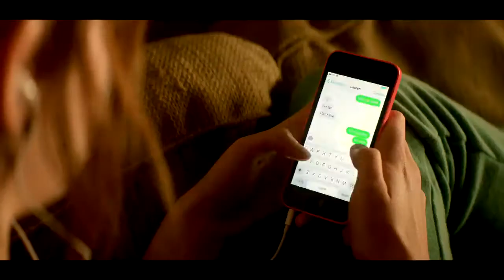Poltergeist - Biopremiär 29 juli - officiell trailer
I rollerna: Sam Rockwell, Rosemarie DeWitt, Jared Harris, Jane Adams
Regi: Gil Kenan